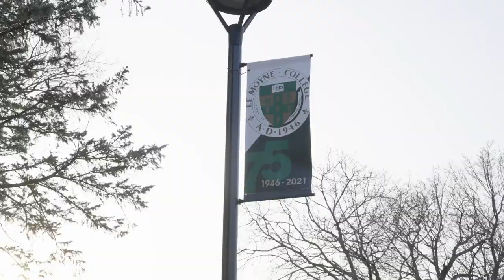Le Moyne College's Madden School of Business 2023 Madden Video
The Madden School of Business at Le Moyne College offers nationally ranked programs in Business Analytics, Accounting, and Finance, and is among the top-ranked business schools worldwide with AACSB accreditation. The Madden School has centers of excellence for entrepreneurship, innovation, creativity, research, teaching innovation, global engagement, and societal impact. The faculty members conduct groundbreaking research and produce successful alumni who bring cutting-edge technology into the programs. The Madden School provides opportunities for on-campus experiential learning programs, internships, and networking with successful alumni and business leaders. Here at the Madden School, we are thriving!